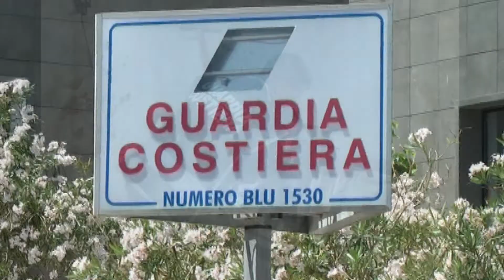SEQUESTRATI 150 KG DI TONNO 24 OTT